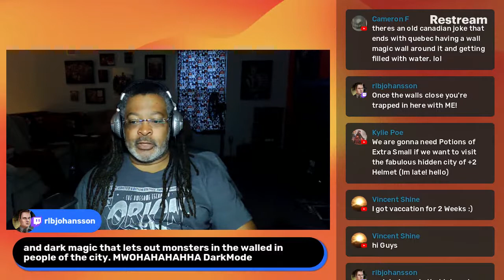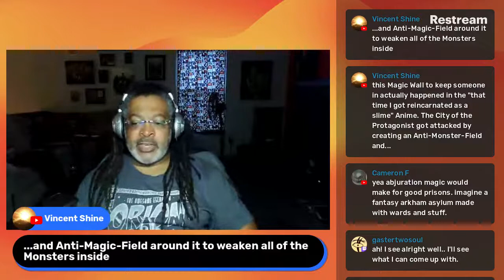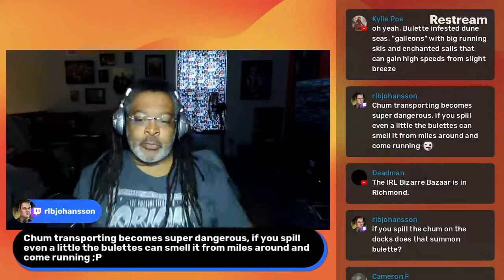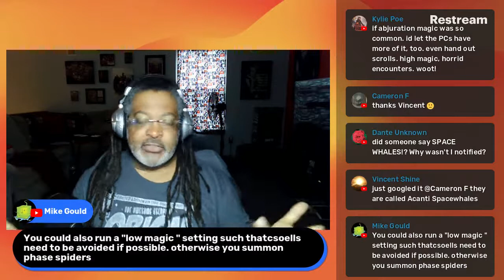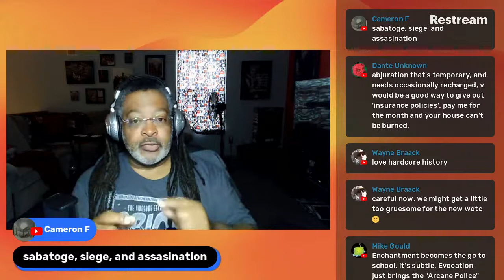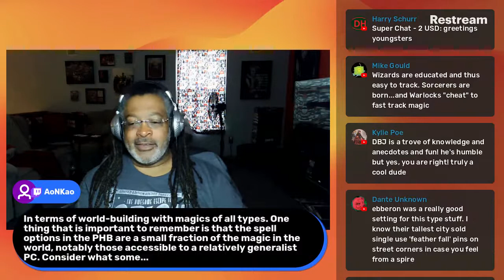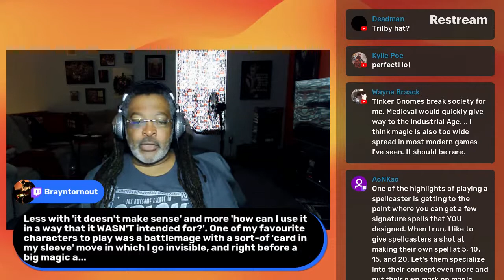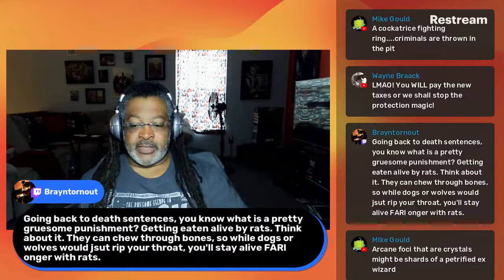Abjuration Magic in D&D 5e - World Building Series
Using the schools of magic in 5e D&D to world build. What changes to a setting can we develop if Protection Magic is the primary motivating force? Tune in as a co-host live.